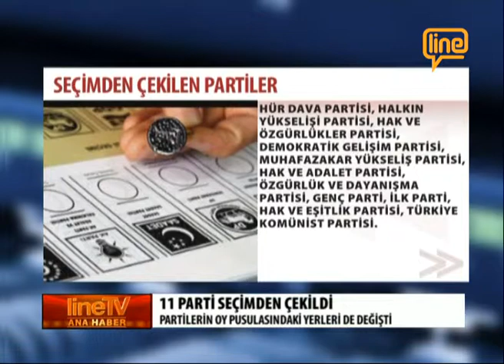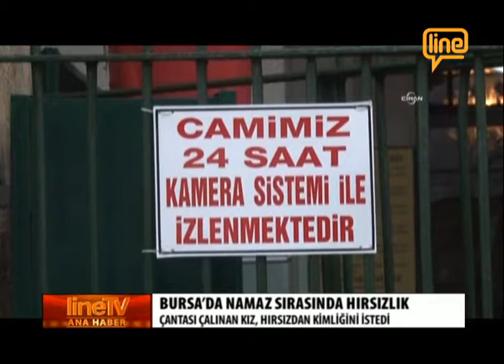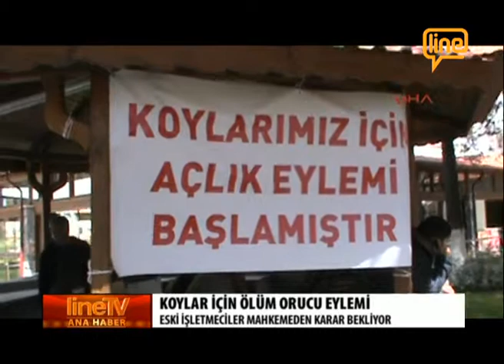ANAHABER LINETV -08.04.2015-